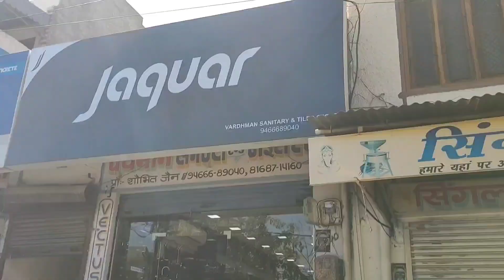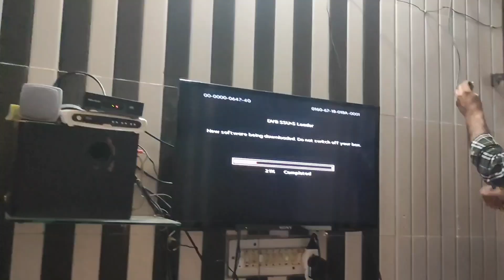Kya Dadi Mistri ka kaam kar payenge 🤣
birthday status
birthday pe meri jaan tanne ke
chahiye status
birthday song
birthday song status
birthday card
birthday decoration ideas at home
birthday wishes
birthday gift
birthday cake
birthday decoration
Vansh nehra vlogs
Jeet juction new vlog
rinku lifestyle
Rinku sihag new vlog
rinku sihag new shop
rinku sihag cloth shop
Jeet nain new shop
till Taaga Shop Tour Dhamtan
rinku lifestyle,
rinku sihag,
till taga rinku sihag new vlog

Village lifestyle,
Haryanvi couple,
Haryanvi Desi Family,
family vloging,
family vlogs,
vansh nehra vlogs
desi couple vlog
rinku lifestyle